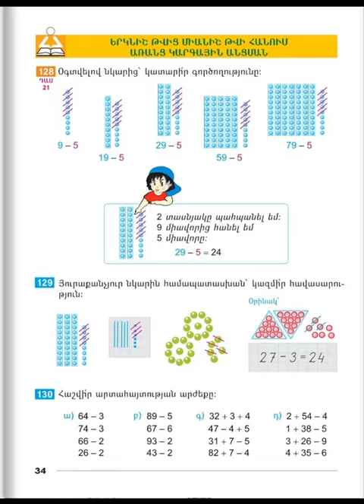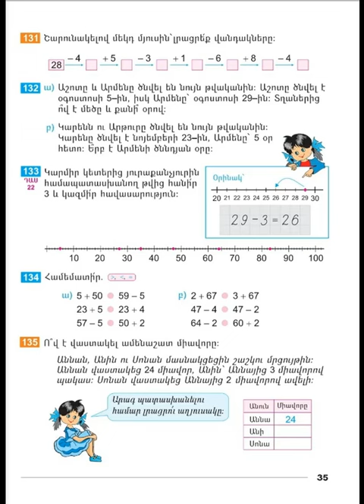Tnayin ashxatanq, Matematika 2, Das 21